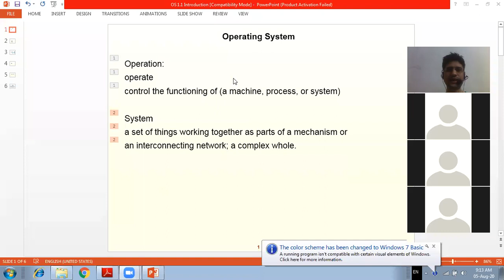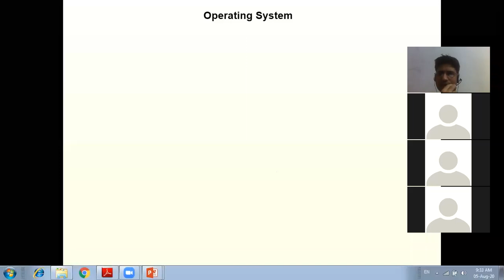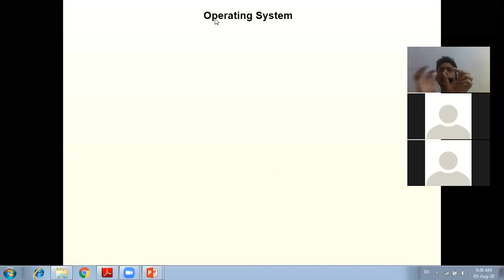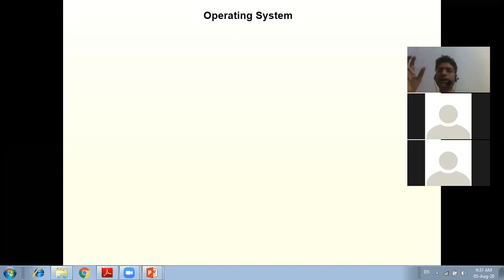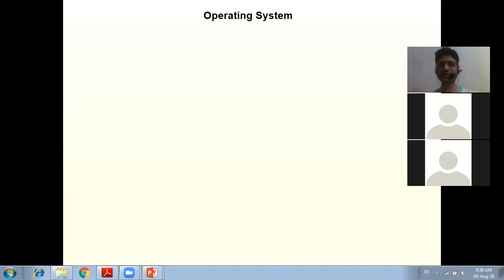Introduction to OS Part 1 | Concepts of Operating System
| Concepts of Operating System